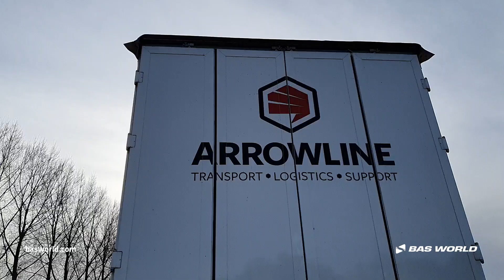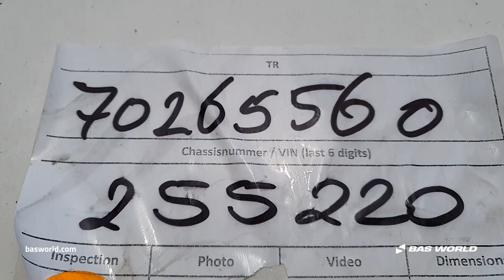Wecon - 2022 - BAS World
Reference: 70265560

At BAS World we speak multiple languages to help you in the best way we can. If you want to buy this Wecon , don't hesitate to contact our sales team. They can tell you everything about this Wecon  for sale.